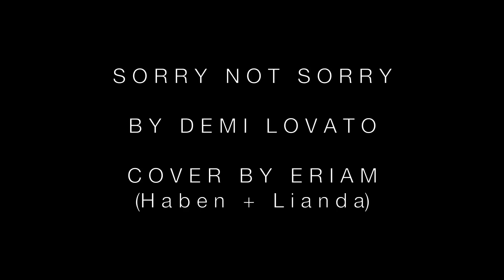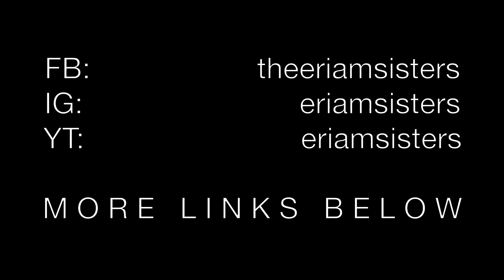Sorry Not Sorry - Demi Lovato │ EriAm Cover (Haben + Lianda)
Hey there ;)

Salina's in Holland again, but we love this song and we HAD to do it!

The beautiful instrumental you hear was posted by Demi Lovato News and can be found